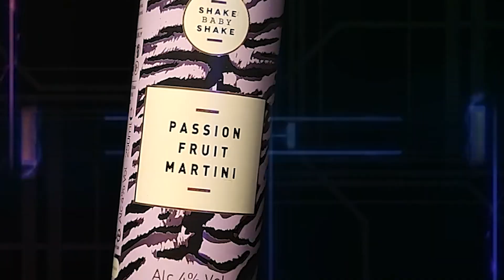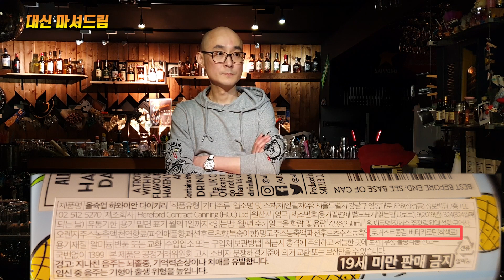이마트 캔 칵테일 3종! 2500원 짜리 저렴이 칵테일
2500원에 간편하게 마실 수 있는 칵테일이라면 못 참죠!!
과일 맥주 말고 칵테일이 있어서 들고왔습니다🤩
저희 영상 보시고 사볼지 말지 판단 해보는 것도 좋겠네요😁
재밋게 즐겨주세요~!

[Video Source Support]
!편집하는 여자님 완전 사랑합니다!